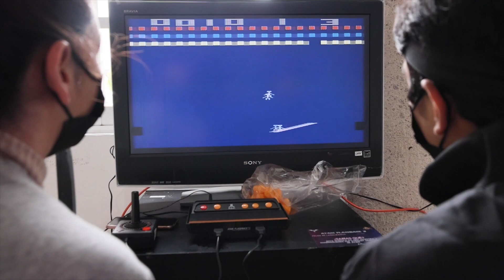Cumple expectativas Solinari Bit22, la tradicional expo de cultura fantástica en Atizapán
Más de 5 mil asistentes se congregaron los días 29, 30 y 31 de julio en la onceava edición de la Expo SOLINARI BIT22, un festival de cultura fantástica y entretenimiento que se realiza en Atizapán de Zaragoza.

Luego de dos años de que no se llevara a cabo debido a la pandemia por COVID-19, en esta edición la sede fue en el Centro Municipal de Cultura y Arte (CEMCA), donde hubo 120 actividades entre conciertos, talleres, concursos, conferencias y pasarela de cosplayers.

Este año, los videojuegos fueron la temática principal del cartel. Incluso, como parte de la expo se instaló el Museo Gamer, en el que los asistentes pudieron admirar consolas de antaño, como Atari, Nintendo, entre otras.

En la justa de videojuegos, Bruno Farfán Sotelo fue el ganador y como premio recibió la Copa SOLINARI BIT22, $5,000 pesos en efectivo y un teléfono celular.

Otra de las actividades más destacadas fue la Pasarela Cosplay, de la que José Eduardo Domínguez, con su personaje “Gundrave-Cazador de la nieve”, resultó ganador de la Copa SOLINARI BIT22, además de $10,000 pesos en efectivo, un teléfono celular de gama alta, un calzado con valor de $2,000 pesos y un kit de expositores.

Para el concurso de baile se repartieron $5,000 pesos entre los tres primeros lugares. El ganador fue el grupo "Urban Evolution”.

Y para los ganadores de los tres primeros lugares de la competencia de karaoke se repartieron $2,700 pesos siendo el triunfador Jorge Eduardo Contreras.

También hubo una villa medieval y la participación de actores de doblaje como Yamil Atala, Marcos Patiño, Andrés Gutiérrez y Octavio Rojas, reconocidos por las voces de los personajes “Sonic”, “Ikki”, “Thor” y “Scorpion”

Sobre la pasarela de mascotas, denominada “Maskotalento”, los participantes se sintieron agradecidos por que las autoridades municipales fomentan el respeto a los animales y la relación humano-animal.

En el cierre del SOLINARI BIT22 hubo conciertos de la Orquesta y el coro de Atizapán de Zaragoza, quienes interpretaron temas de videojuegos.

Este festival se ha convertido en una tradición ya en este municipio, puesto que ha creado un espacio para la expresión, divulgación, desarrollo, fomento y disfrute de la cultura fantástica.